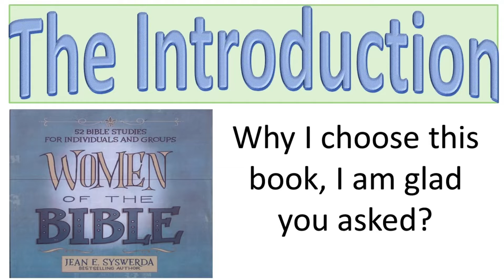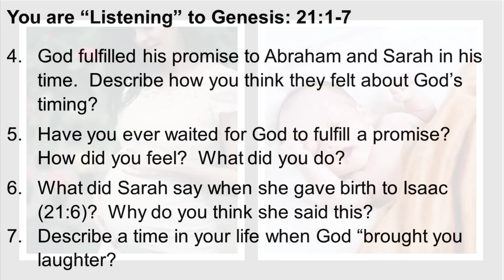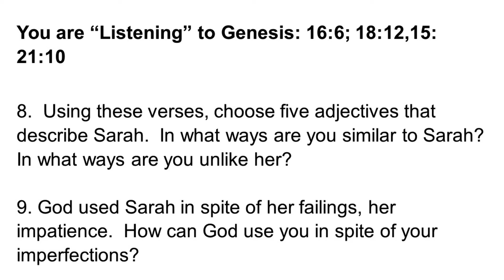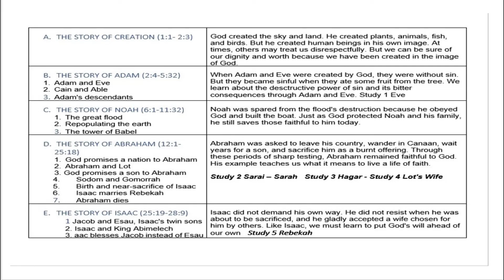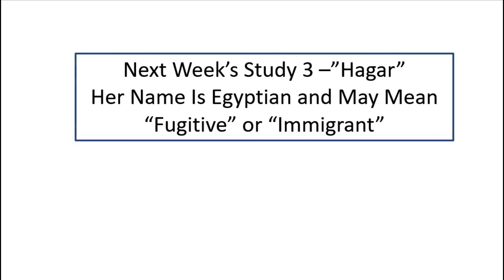Women in the Bible - Sarah Study 2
I chose this particular book for the following reasons:

 We live in the time of the CO-Vid-19 Pandemic; for three-fourths of 2020, we have been required to wear face masks, or it was strongly suggested. The mask's purpose was to protect ourselves and others from the possibility of infection.

   A "Mask" is warned intentionally. Maybe some world systems require some to hide to cover their identity and stop their ability as an outward statement to others. In turn, muting their voice and denying them the option to express their opinions.

The revealing of anothers' identity by removing the obstacle or restriction caused a denial of their existence or importance by muffling one's voice.  Expose and set free what has been hidden or unable to speak.

Introduction

A look at the women in Scripture and you will see more than just some women who lived thousands of years ago.  You will see yourself.  As you study their stories and immerse yourself in their lives, you will see more and more places where our life intersects with theirs.
Women of the Bible:  52 Bible Studies for Individuals and Groups presents 52 women of Scripture.  Beginning with a short description of the woman, then continuing with her story from Scripture and something about her life and times, each women’s story ends with a study that asks the hard questions.  How does her life mirror yours?  What did she learn or experience that you as a God-follower yet need to learn or experience?  What event or relationship or crisis in her life reveals something about your life?  Even more than that, each study will help you discover how God is revealing himself to you through that woman’s story.  We encourage you as an individual or group not to pass over the questions that are hard or make you uncomfortable.  The women of God’s Word have much to offer you, but only if you face them openly and honestly.

It is my hope and prayer that Women of the Bible: 52 Bible Studies for Individuals and Groups will lead you as an individual or group into a deeper love of God’s Word and its truth in your life.  May the example set by these women so many years ago shine the light of God’s presence on the pathway of your life today.

-Jean Syswerda, April 2002